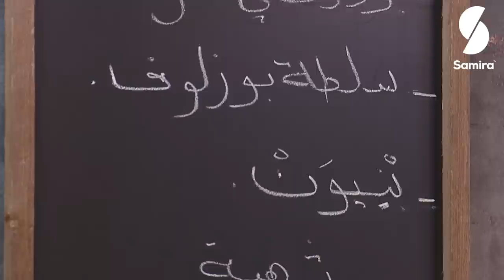3sisters - بوزلوف في الفرن وسلطة البوزلوف